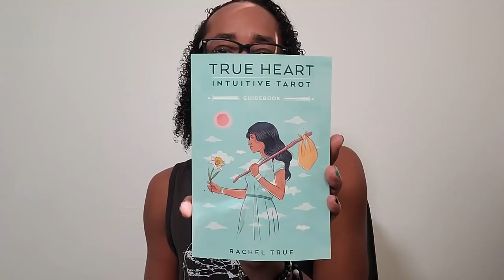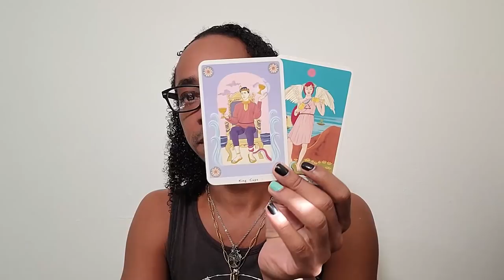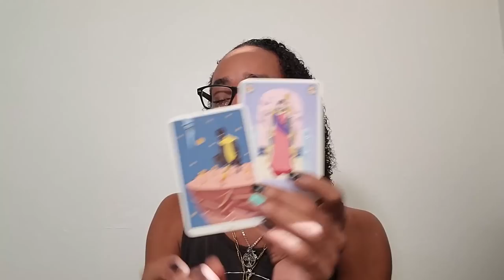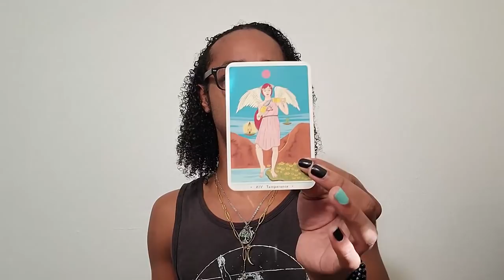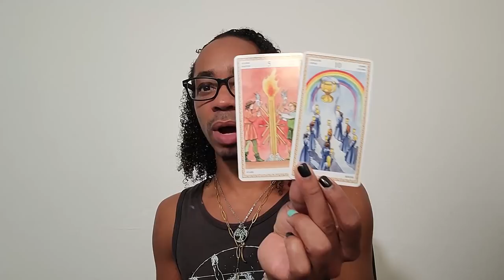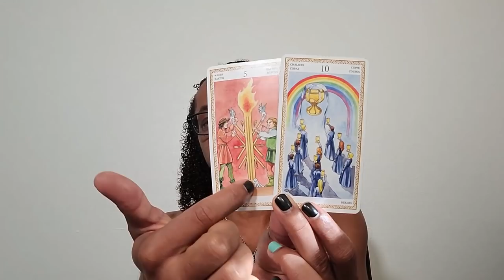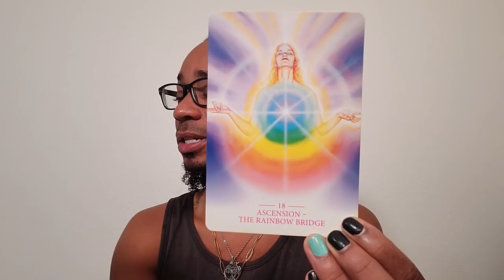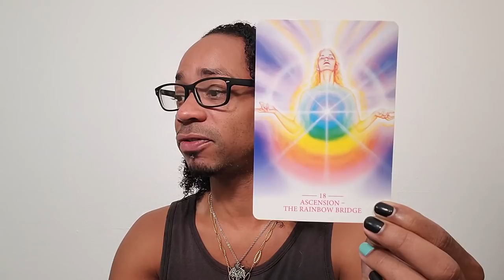Morning Coffee ~ * Inner Peace * ~ Daily Reading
30 min - $65
60 min - $130

Available oracle decks:
~Crystal Mandala
~Sacred Rebels